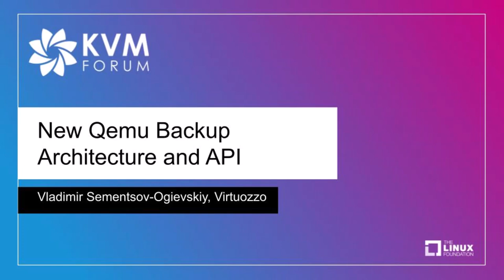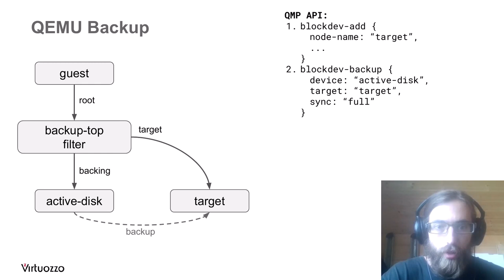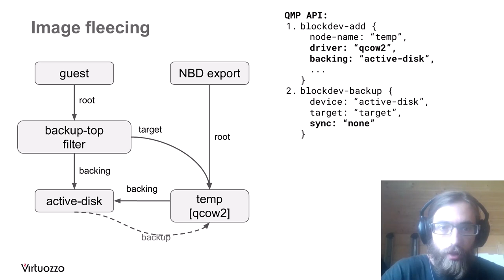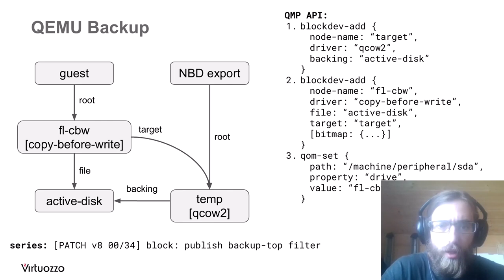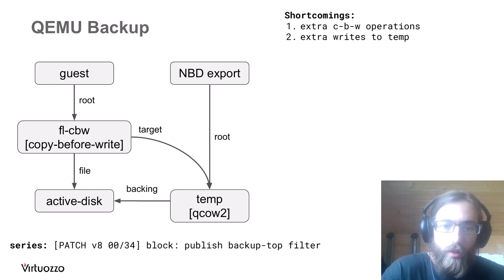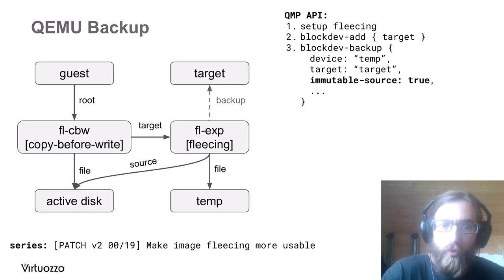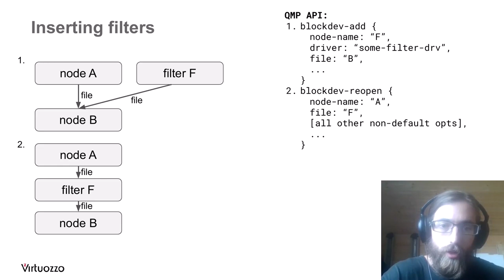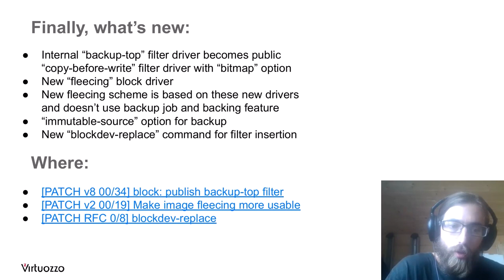New Qemu Backup Architecture and API - Vladimir Sementsov-Ogievskiy, Virtuozzo